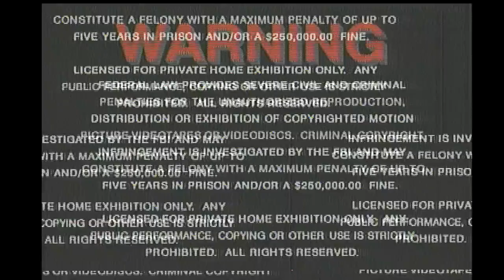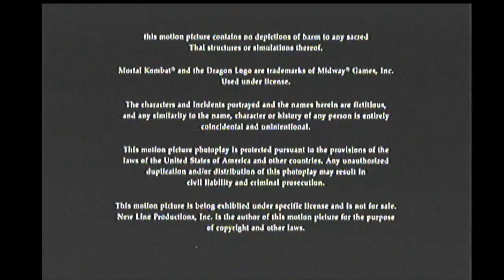Opening/Closing to Mortal Kombat Annihilation 1998 DVD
List of contents:

Opening:

1. FBI Warning screen
2. New Line Home Video logo
3. DVD menu
4. New Line Cinema logo

Closing:

1. Last few seconds of end credits
2. Laserpacific Media Corporation logo